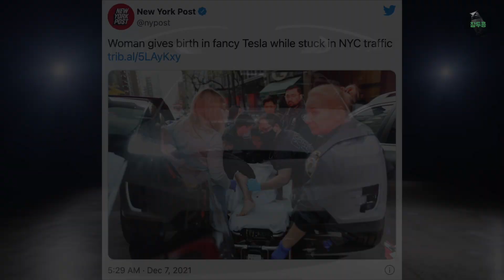생명 탄생의 장소가 되기도하는 테슬라 모델X / 꽉막힌 맨허튼 도로에서의 팔콘 윙 도어의 장점(문콕따윈 없다), 일론 머스크의 Falcon Wing Door 프레젠테이션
테슬라 모델X는 맨허튼 한가운데 꽉 막힌 도로에서 아기 탄생의 장소가 되기도 합니다.
최근 있었던 도로한중간에서 테슬라 모델X오너 부부가 출산을 했습니다. 경찰의 도움도 있었지만 가던중 너무 많이 막히는 차량들로 차에서 출산을 하게되었고 구급차량이 도착해서 좁은 길에서 들것이 들어오기 힘든 상황이었지만 팔콘 윙 덕분에 매우 수월했다는 이야기가 전해 집니다.
문콕이 생길 만한 공간에서도 문제 없는 팔컨 윙 도어~👍

과가 일론 머스크의 모델X 프레젠테이션에서 상세한 설명에서도 팔콘 윙 도어의 많은 장점들의 설명을 들을 수 있습니다.